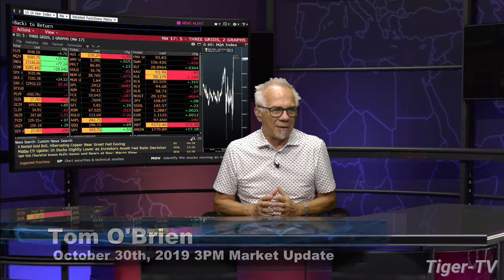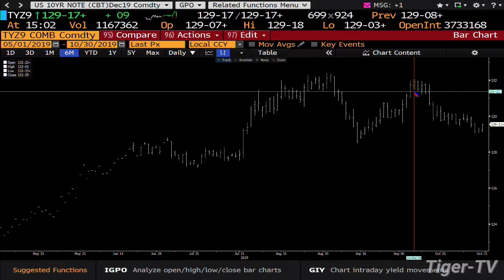October 30th, 2019 - 3PM ET Market Update on TFNN